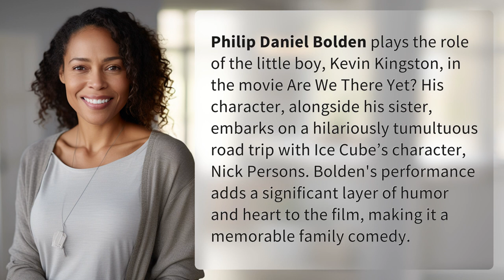Who is the little boy in Are We There Yet?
Meet Kevin Kingston: The Little Boy in Are We There Yet? 👉 Kevin Kingston Revealed 👉 Learn more about Philip Daniel Bolden, the talented young actor who brings humor and heart to the role of Kevin Kingston in the family comedy *Are We There Yet?*. Join Kevin on a hilarious road trip adventure with Ice Cube's character, Nick Persons, in this must-watch film.

Laura S. Harris (2024, February 22.) Who is the little boy in Are We There Yet?
    🌐 AskAbout.video